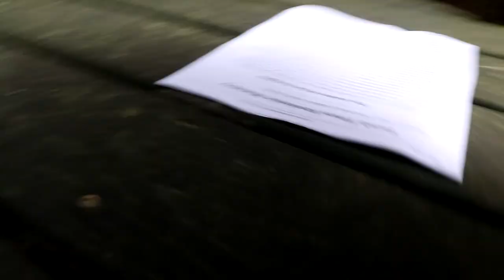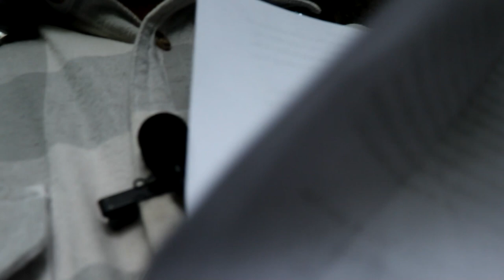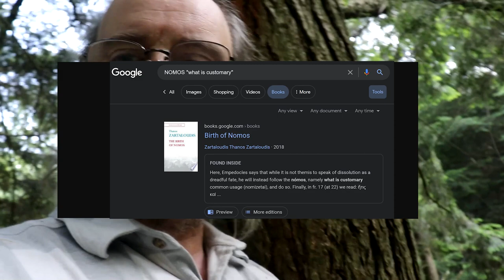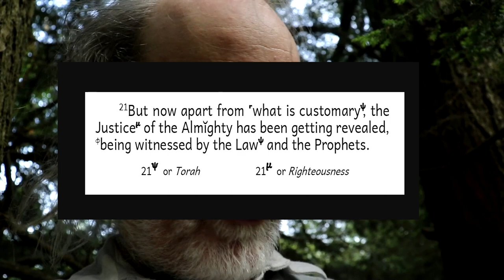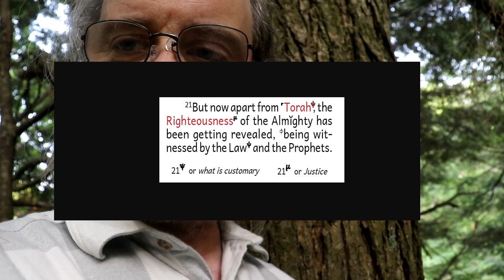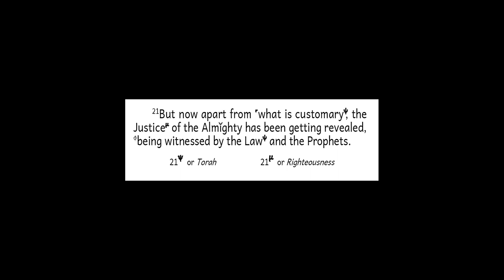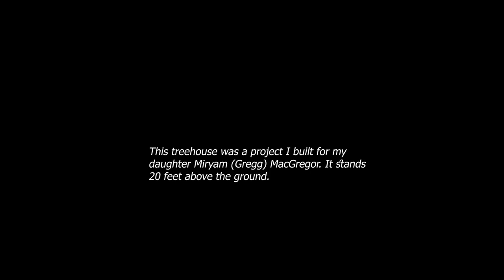The Justice of the Almighty (Rom. 3:21)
The URL for the paper is at the beginning of the video. I did end up reading all of it. So this video is the most complete format with the extra comments and visual aids.  Roughly the first half deals with background information needed, and the second have goes into interpretations.